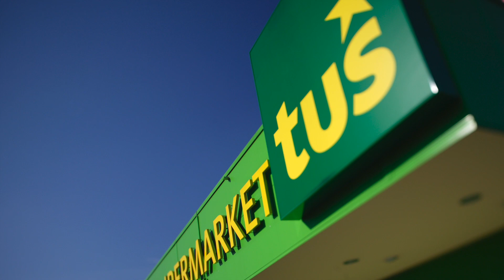Tuš. Doma v Sloveniji.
*** VAŠ SLOVENSKI TRGOVEC ***

Naročite se na naš YouTube kanal